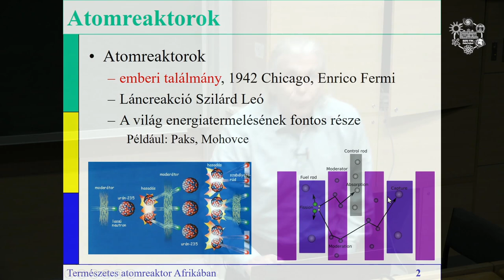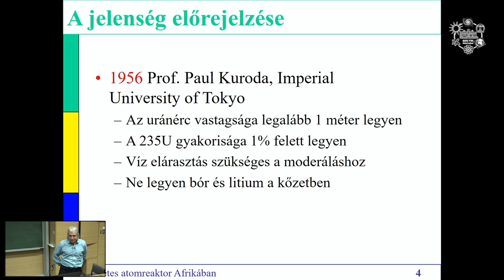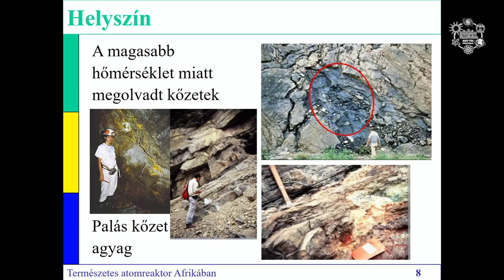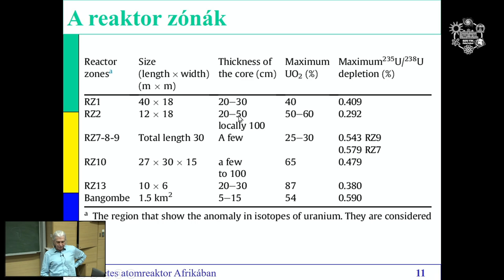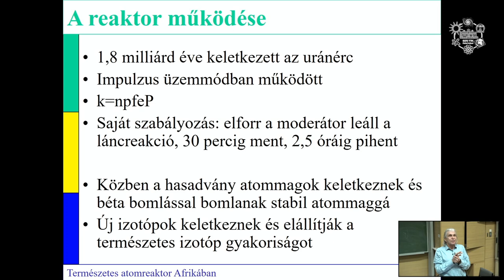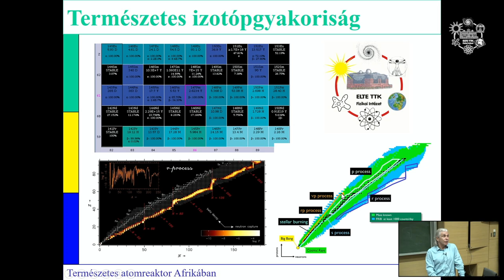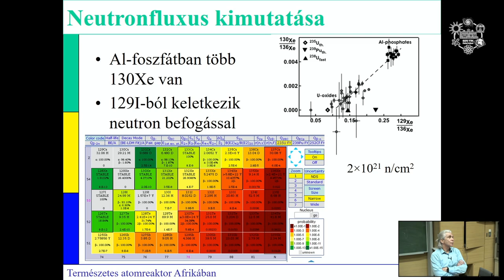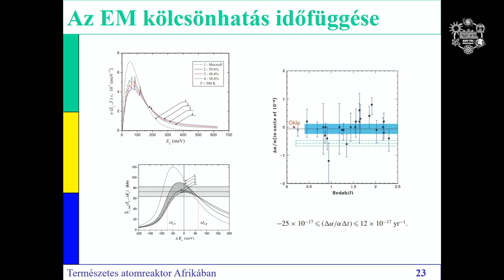Horváth Ákos: Természetes atomreaktor egy afrikai uránbányában (Atomcsill, 2021.11.11.)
Előadó:  Horváth Ákos (ELTE TTK, Atomfizikai Tanszék)

Cím: Természetes atomreaktor egy afrikai uránbányában

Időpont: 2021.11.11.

Kivonat: A gaboni Oklo melletti uránbányában 1972-ben felfedezték, hogy a 235U és a 238U izotópok aránya kisebb, mint az uránércekben megszokott univerzális izotópgyakoriság-arány. Az anomália magyarázata az, hogy kb. 2 milliárd évvel ezelőtt a bányában beindult egy folyóvízzel hűtött és moderált természetes atomreaktor, ami megszakításokkal kb. 800 ezer évig működött, elfogyasztva a hasadásra képes 235U izotóp egy részét. A teóriát a hasadási termékek anomális izotópgyakorisága is alátámasztotta. Vajon működhetett-e hasonló természetes nukleáris reaktor a Föld más tájain, és előfordulhat-e hasonló jelenség napjainkban is? Extra tudományos érdekesség, hogy ez a régmúltban lezajlott esemény a fizikai állandók lehetséges időbeli változásáról is szolgáltat információt. A hasadások után helyben maradt radioaktív termékek vizsgálata pedig a radioaktív hulladékok geológiai viselkedéséről tájékoztat.